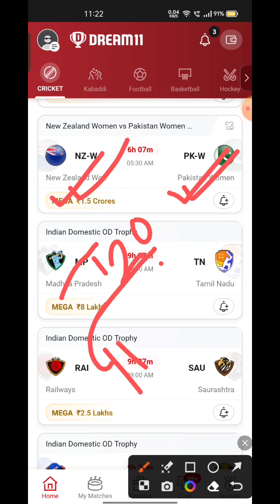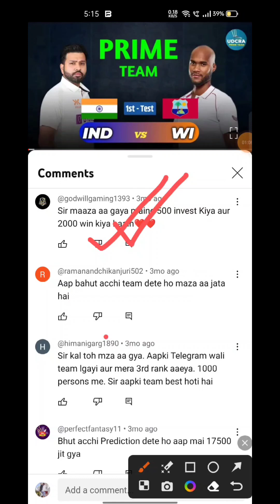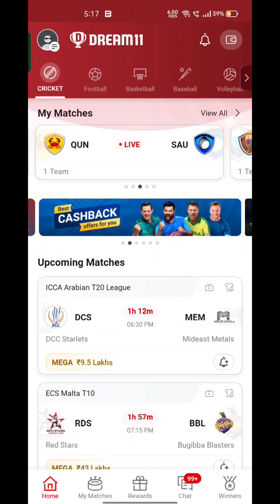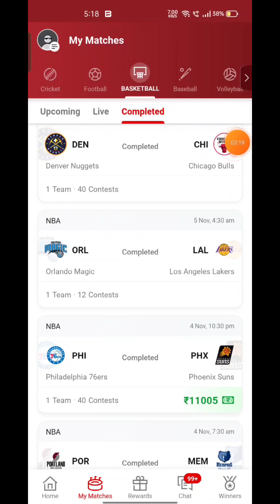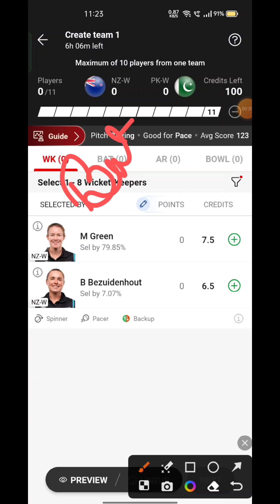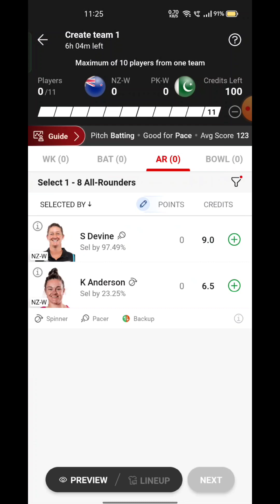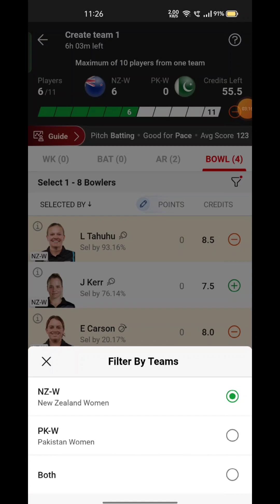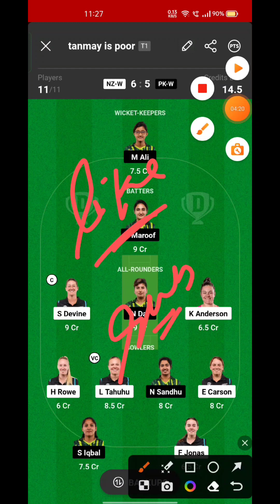NZ-W VS PK-W Fantasy Dream11 Prediction, NZ-W VS PK-W 2023, NZ-W VS PK-W Dream11 Match Preview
NZ-W VS PK-W Fantasy Dream11 Prediction,  NZ-W VS PK-W 2023, NZ-W VS PK-W Dream11 Match Preview, Full Stats+ Info, Report ➡️Join Our Official Telegram Channel for Daily Pitch Reports and Match Updates.⬇️

NZ-W VS PK-W Playing 11
NZ-W VS PK-W dream11 team prediction  Udcra
NZ-W VS PK-W Match Preview Players Stats

NZ-W VS PK-W dream11 team prediction today Udcra
NZ-W VS PK-W Match 2023 Preview Players Stats
NZ-W VS PK-W match stats
NZ-W VS PK-W dream11 team today
NZ-W VS PK-W today match prediction
NZ-W VS PK-W T20 2023
NZ-W VS PK-W T20 2023 highlights
NZ-W VS PK-W highlights
NZ-W VS PK-W dream11 analysis
NZ-W VS PK-W best dream11 team
NZ-W VS PK-W dream11 team prediction
NZ-W VS PK-W 2023 Playing11
NZ-W VS PK-W Womens 2023
NZ-W VS PK-W Match Preview & Analysis
NZ-W VS PK-W head to head
NZ-W VS PK-W live score
NZ-W VS PK-W live match
NZ-W VS PK-W Womens 2023 today
NZ-W VS PK-W T20 Dream11 Team
NZ-W VS PK-W  T20 Match Prediction
NZ-W VS PK-W dream11 best team
NZ-W VS PK-W dream11 prediction
NZ-W VS PK-W match prediction
NZ-W VS PK-W Live
NZ-W VS PK-W T20 2023 match
NZ-W VS PK-W Womens 2023 Dream11 Prediction
New Zealand women vs pakistan Women Live Streaming
 New Zealand women vs pakistan Women head To Head
New Zealand women vs pakistan Women Match Prediction Dream11 Prediction